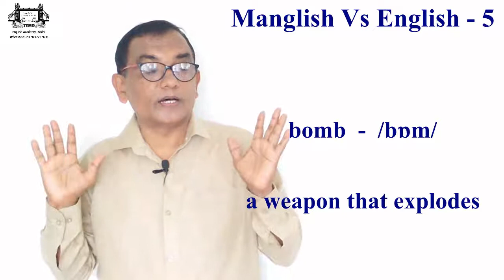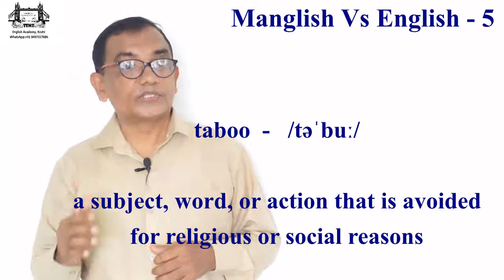Manglish Vs English - 5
Some of the commonly mispronounced words are corrected in this video. The word 'rendezvous' is also explained towards the end.